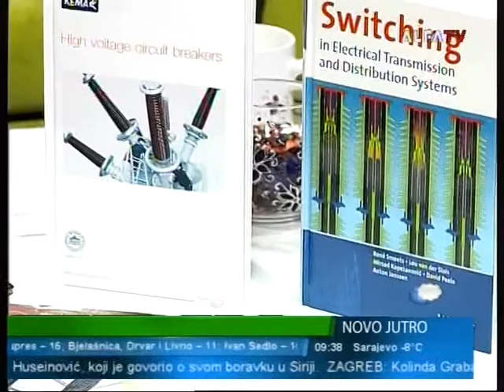Mirsad Kapetanovic @ Novo Jutro TV ALFA